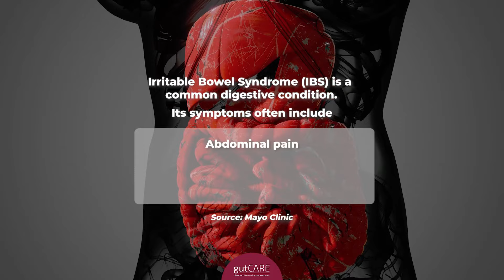What Foods May Trigger IBS? | GUTCARE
A healthful diet means eating a wide variety of foods! However, people with irritable bowel syndrome (IBS) may find that certain foods trigger uncomfortable digestive symptoms.

Watch the video to see what are some common food triggers for the different kind of IBS!